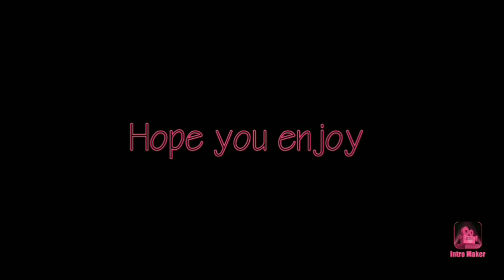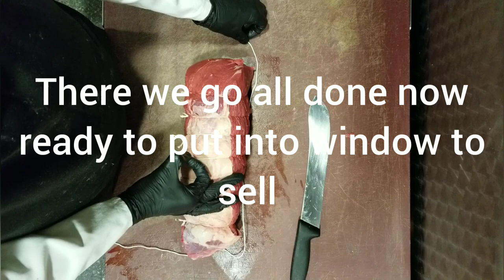Tying beef topside